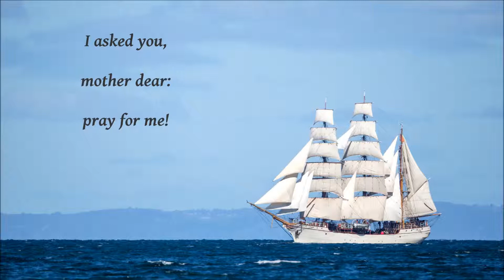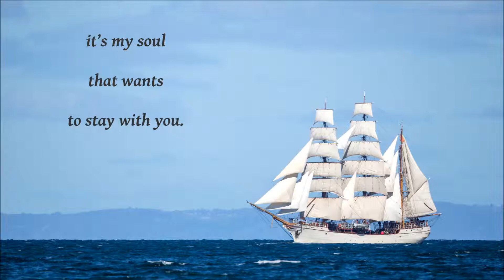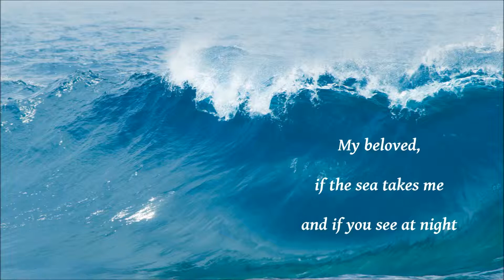Olavi Virta: La paloma (Dove)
”La paloma” (Dove) is a famous song composed by the Spanish composer Sebastián Iradier (1809–65). There are more than one thousand versions of this song interpreted by singers of diverse backgrounds: Dean Martin, Mireille Mathieu, Luciano Pavarotti, Maria Callas, etc. In Finland, there are about twenty singers who have recorded this song (Henry Theel's 1946 recording is the oldest). However, ”La paloma” was recorded first time in Finnish in New York in 1928. The singer was a Finnish American Walfrid Lehto.

This Olavi Virta's 1956 version is certainly one of the best in the world. Especially Virta's proud rendition sounds great. See the poetic Finnish lyrics of Virta's version below. There are at least three other Finnish versions of the lyrics of this song.

(There is also Laila Kinnunen's magnificent rendition of this song in Spanish. This version was made for a Finnish television in 1967. Listen it here:

”La paloma” on espanjalaisen säveltäjän Sebastián Iradierin (1809–65) säveltämä kuuluisa laulu, josta on olemassa yli tuhat versioita. Sitä ovat tulkinneet hyvinkin erilaiset laulajat: Dean Martin, Mireille Mathieu, Luciano Pavarotti, Maria Callas jne. Suomessa sen on levyttänyt parikymmentä laulajaa, ensimmäisen kerran Henry Theel vuonna 1946. Kuitenkin jo vuonna 1928 amerikansuomalainen Walfrid Lehto levytti laulun ensimmäistä kertaa suomeksi New Yorkissa.

Tämä Olavi Virran versio vuodelta 1956 on varmasti yksi maailman parhaimpia. Erityisesti Virran tulkinta on uljasta. Tähän lauluun on olemassa ainakin neljät suomenkieliset sanat: Raija Karppisen, Raili Kahilaisen, Kauko Käyhkön ja Sirkka-Liisa Sassin. Virran versiossa on Raili Kahilaisen runolliset sanat.

(Kannattaa muistaa myös Laila Kinnusen suurenmoinen tulkinta tästä laulusta espanjaksi. Tämä versio tehtiin televisio-ohjelmaan ”Á la Laila” vuonna 1967 ja löytyy täältä

La paloma (Dove)
Sung by Olavi Virta
Lyrics by Raili Kahilainen (Engl. transl. by Taina Pemberton, 2019)
Arranged by Kaarto Vasa (pseudonym of Olavi Virta)
Accompanied by the Max Skalka Orchestra
Recorded in 1956, Levytukku Record Company, Helsinki, Finland

Music and original lyrics by Sebastián Iradier

Photos by iStock (1, 2, 5, 6 and 7), Shutterstock (3) and Canstock (4)

LYRICS

La paloma

Kun aavalle meren ma läksin purrellain,
sua äitini pyysin, rukoile puolestain!
Ja ankkuri laivaan kun viimein nostettiin,
jäi tyttöni rantaan murheissaan kyyneliin.

Armas, jos meri vie mun ja näät sa illoin
valkean kyyhkyn lentävän luokses silloin,
avaja kuisti, pois älä tuota häädä,
sielu lie mun se, luokses mi tahtois jäädä.
Tuuli tyyntyvi, oi,
laulut kannella soi,
riemutpa pojalle merten ne verten
läikkyä poskiin toi.

Dove (La paloma)

When I left for the high sea on my yacht,
I asked you, mother dear: pray for me!
And when the anchor was finally weighted
my girl stood on the shore in sorrowful tears.

My beloved, if the sea takes me and if you see at night
a white dove fly to your garden,
open the porch door, don’t chase him away,
it’s my soul that wants to stay with you.
The wind drops, oh,
songs sound across the deck,
for the boy of the sea these delights
bring a flush to the cheeks.

By Raili Kahilainen
Translated by Taina Pemberton